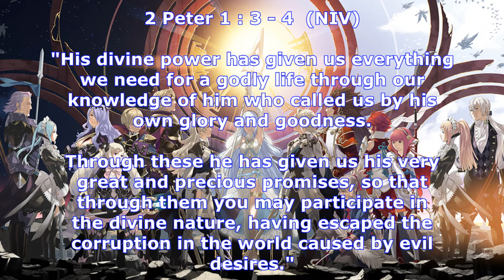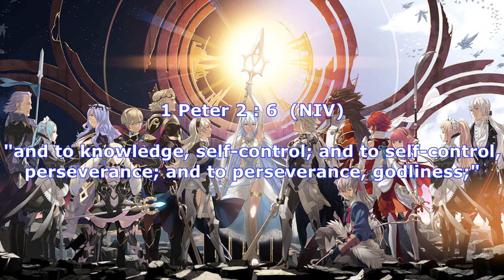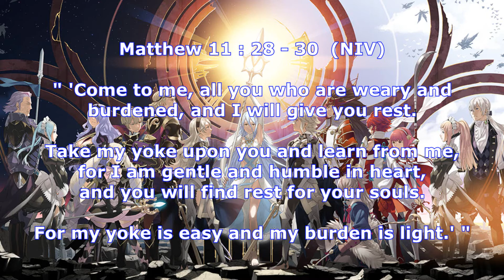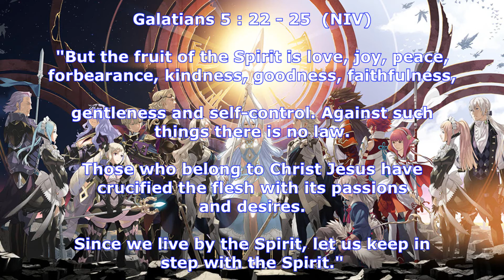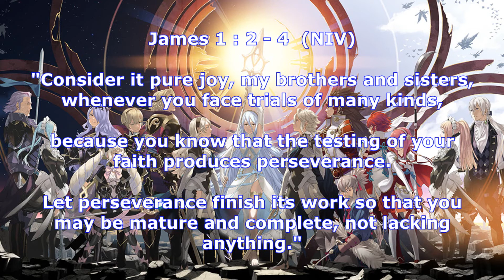Adding to Part 2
A Game Changer Ministry Devotion

In part 2 of our "Adding to" series we discuss how after our faith is established we have to start work on our lives. The way we re-act, speak, and handle situations must reflect that of one who follows Christ. It's time to clean out the mess! Find out more in this Devotion.

The music used is all from Fire Emblem Fates: Conquest:
"Dim Moonlight",
"Dusk Falls",
"Dusk Falls (Fire)"